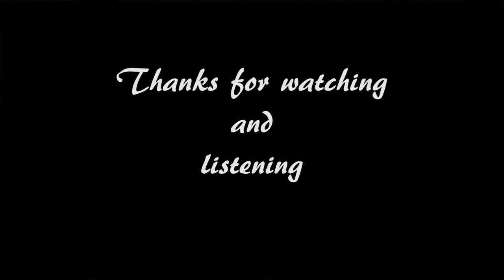Last Date Ellert Nordmark